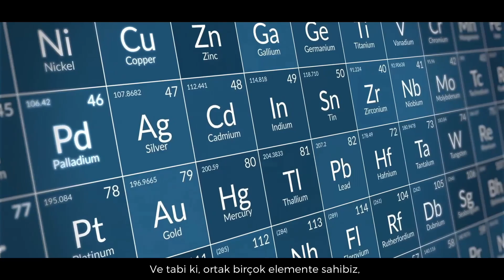Geodiversity Day 2023 - TURKISH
Video (3’)
Produced by the Global Geoparks Netwok (GGN) to celebrate the International Geodiversity Day, 6th October 2023
Script and Direction: Guy Martini
Translation: A. Serdar Aytaç